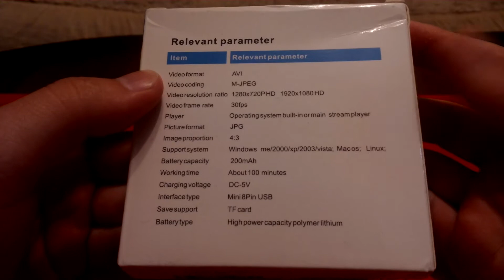Quelima SQ11 Mini Camera 1080P HD DVR [GEARBEST.COM]